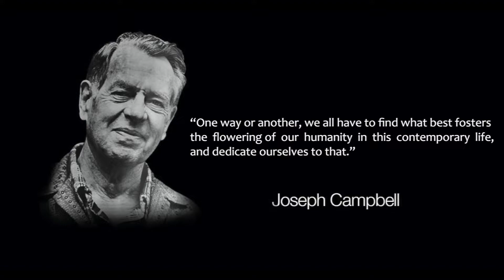Logo Reveal l Leo District 3231 A3